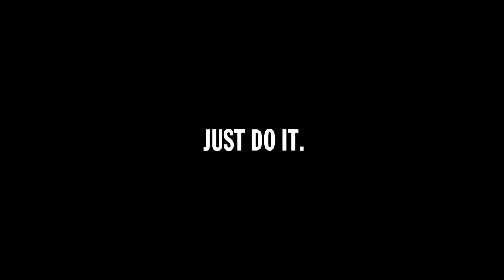LA NOUVELLE PUB DE NIKE POUR LE VOILE MUSULMAN !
Nike lance un voile spécialement conçu pour les athlètes musulmanes

Prévu pour début 2018, le « Nike Pro Hijab » va permettre aux femmes sportives musulmanes de s’adonner à leurs activités sportives tout en respectant les principes de leur religion. Le Hijab est un vêtement qui recouvre la tête d’une femme tout en laissant son visage apparent.
Pour Nike, qui souhaite poursuivre son implantation au Moyen-Orient, ce vêtement de sport trouve tout son sens :
"Le Nike Pro Hijab a été imaginé pour répondre aux demandes de nos athlètes qui nous disaient qu’elles avaient besoin de ce produit pour réaliser de meilleures performances, et nous espérons que cela pourra aider les athlètes du monde entier."
Le hijab est fabriqué à partir d’un matériau léger et extensible pour ne pas gêner la personne qui le porte. De plus, le voile est allongé au niveau du cou afin qu’il ne se défasse pas et qu’il tienne parfaitement lors de l’effort.